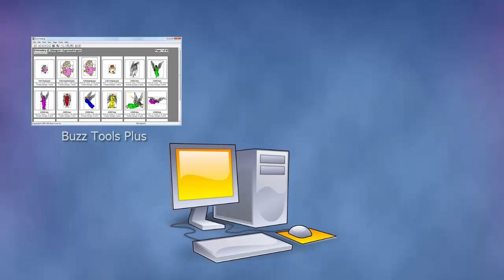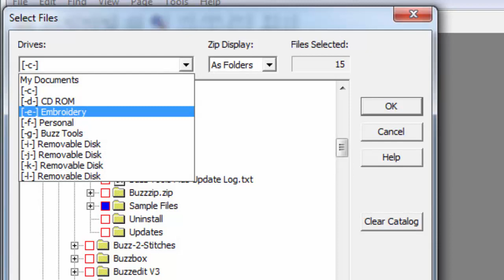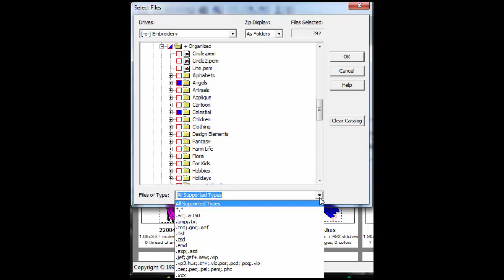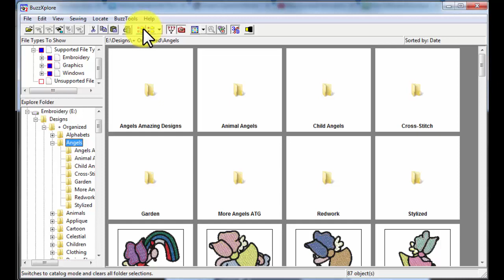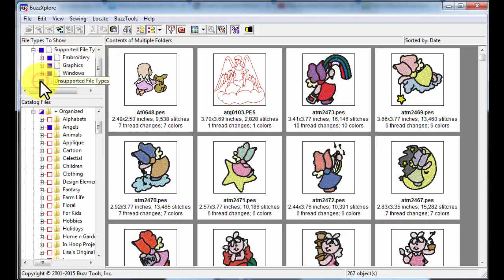BuzzXplore for the Buzz Tools Plus User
This video includes very basic information for Buzz Tools Plus users who have upgraded to BuzzXplore Embroidery Management software.